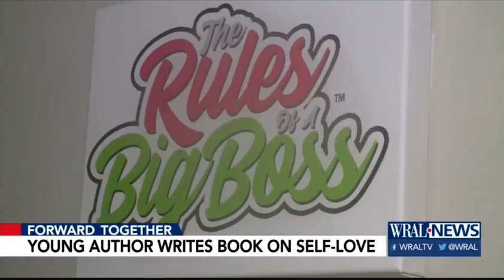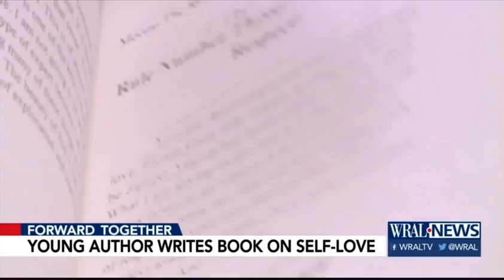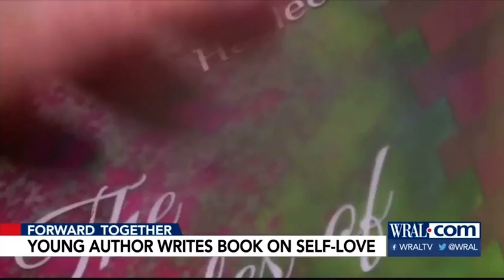BigBoss Interview With WRAL 5 News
Forward Together is a segment of WRAL 5 News that is committed to covering stories of racial disparities and efforts for change. It covers stories of race relations and highlights the change makers in communities that are working to find and implement change. Bryan Mims invited Haelee and Dedrick to speak about their books, their struggles, her products, and upcoming projects on on March 19, 2021. You can watch and read the original interview